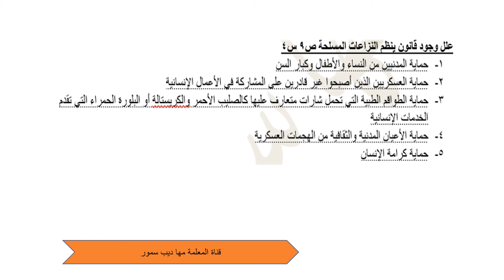السؤال الرابع صفحة 9